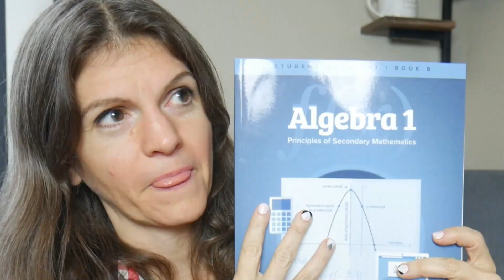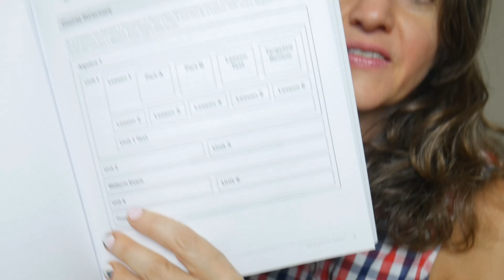Why I've Changed MATH CURRICULUM 3 Times This School Year.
Math has been a challenge this year and, in this video, I will share with you why I've already been with 3 different Math Curriculums this school year already!

0:00 Introduction
0:40 Why We Had Issues
1:05 Why is Math Important
1:35 How We Picked Out the Curriculum
1:42 Mistake 1
2:18 The Art of Problem Solving
2:32 Mistake 2
3:24 What Math looks like now
4:24 How did He Do?
6:06 Mistake 3
9:30 FREE Math Curriculum

Learn More About Leilani and How She Can Speak At Your Next Event